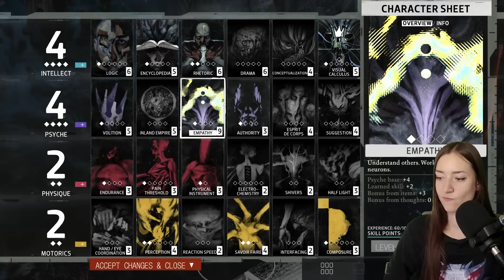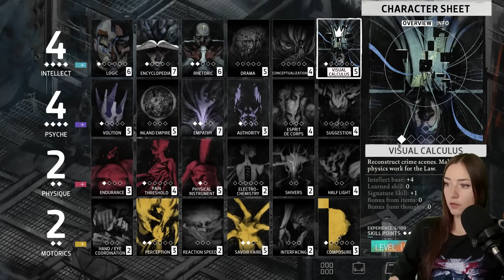Breaking The Cuno, Signatures For Evrart, A Bird For Garte & Sad Report · DISCO ELYSIUM [Part 14]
Hej guys!
We started Disco Elysium on stream. This game is quite different in many ways - but it's glorious! It's a bit slow at times, as it's mostly dialogue, but the voice acting and the conversations are hilarious and definitely worth to stick with.
I hope you'll enjoy it as much as I did so far!

DISCO ELYSIUM
"Disco Elysium - The Final Cut is the definitive edition of the groundbreaking role playing game. You’re a detective with a unique skill system at your disposal and a whole city block to carve your path across. Interrogate unforgettable characters, crack murders, or take bribes. Become a hero or an absolute disaster of a human being."